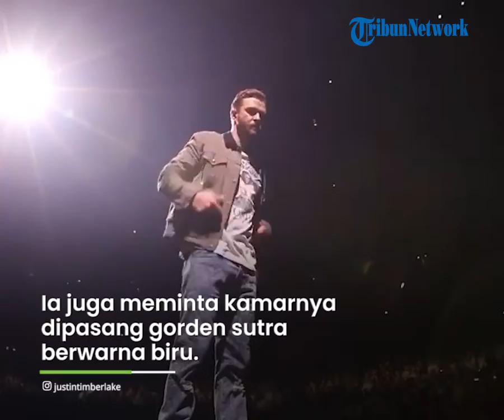Tarif Tri Suaka Bocor, Riders Artis Luar Negeri Ikut Jadi Sorotan, Minta Kolam Koi hingga Kelinci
Riders atau daftar permintaan dari Tri Suaka banyak diperbincangkan karena dianggap tak biasa seperti satu slop rokok, pijat refleksi hingga kelengkeng.